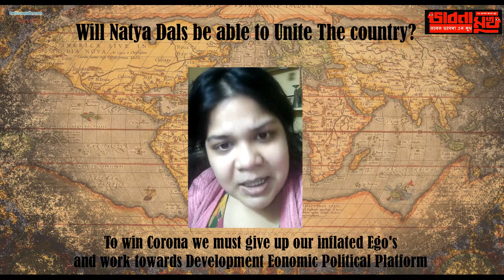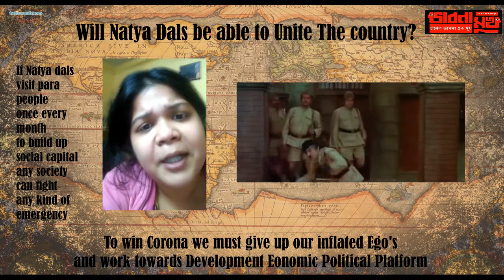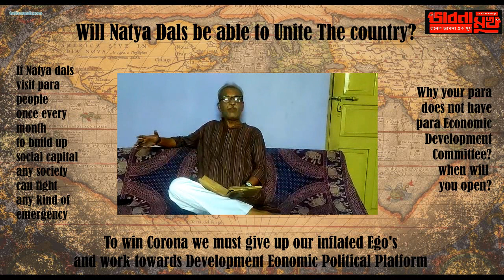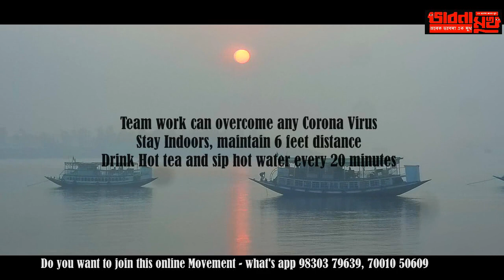bhabna mukh 621 drama on corona by theatre wave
The beginning of a faltering digital journey at the time of lock down through out India, but drama people do not take rest, creation finds it's way to express, join the online movement by what's app videos - the cinema shhoting is down so are serials but people need entertaintment in lockdown too , dedicated to art and expression and to social movement - anindita das, anurag das, pratim ganguly, rajiv chaterjee, subhodas bhattacharyya , theatre wave - bhabna mukh